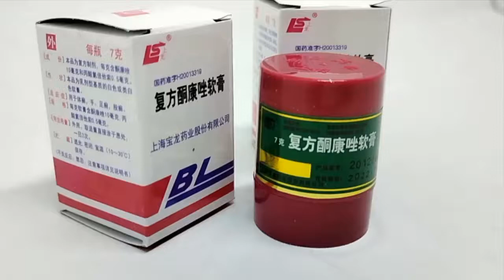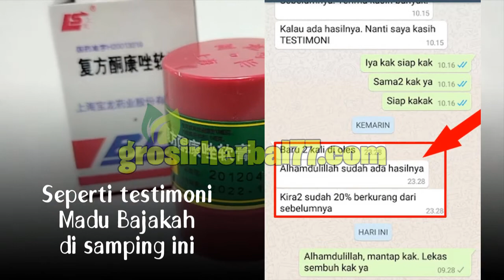WAJIB ANDA KETAHUI!!! Inilah Manfaat Salep BL Untuk Mengatasi Penyakit Kulit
Cream BL merupakan cream multifungsi yang dapat mengobati penyakit kulit yang disebabkan jamur seperti panu, kudis dan kurap. Cream BL diproduksi menggunakan bahan herbal alami, jadi sangat aman dipakai setiap hari tanpa ada efek samping dan cocok untuk semua jenis kulit.

👉 KOMPOSISI :
- 10 mg Ketoconazole
- 0,5 mg Clobetasol Propionate

👉 KHASIAT DAN KEGUNAAN :
1. Mengobati penyakit kulit yang disebabkan jamur seperti panu, kudis, kurap
2. Dapat digunakan untuk mengobati jerawat dan bekas jerawat
3. Mengobati gatal-gatal yang disebabkan alergi
4. Mengurangi efek iritasi kulit dari penggunaan kosmetik yang salah

👉 ATURAN PAKAI :
• Untuk gatal-gatal : bersihkan area kulit yang terinfeksi gatal, lalu oleskan Salep BL di area yang gatal 3 kali sehari
• Untuk jerawat : Oleskan Salep BL  pada bagian yang berjerawat saja. sebaiknya digunakan pada malam hari
• Untuk flek-flek hitam dan bekas jerawat : Pakai setelah membersihkan wajah (cuci muka), oles tipis-tipis dan rata di wajah pada malam hari.